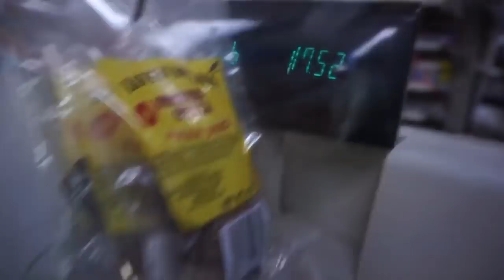Tambien Los Adultos Cometemos Errores | Ya No Voy A Dormir En El Suelo